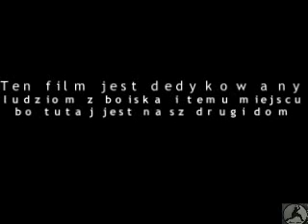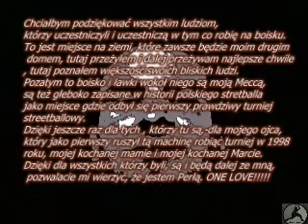Beware- boisko i ludzie (playground and people)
nic dodać nic ująć. enjoy